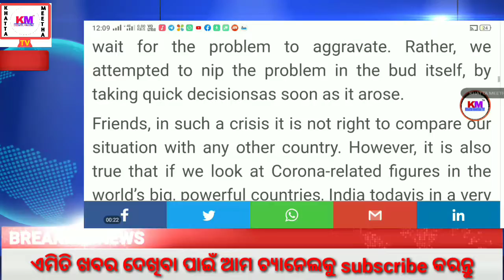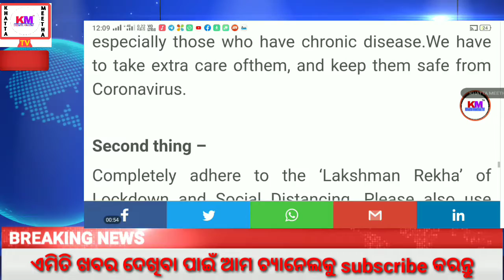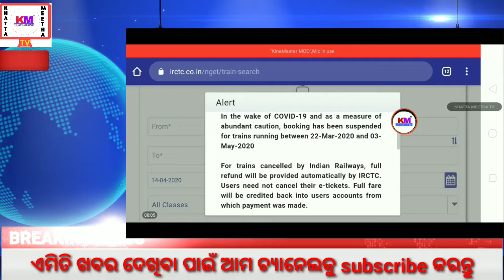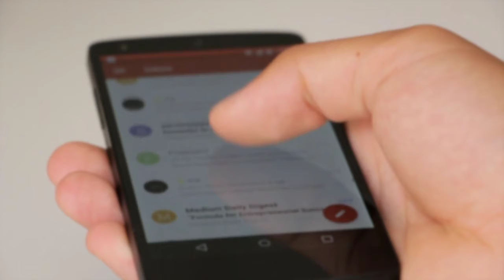Lockdown Extended Till May 3: PM Modi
NOTE : All content used is copyright to
KHATTA MEETH TV